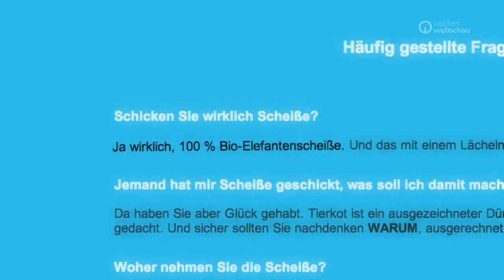SchenkScheisse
Genial gemacht. Danke an wochenwebschau :-)